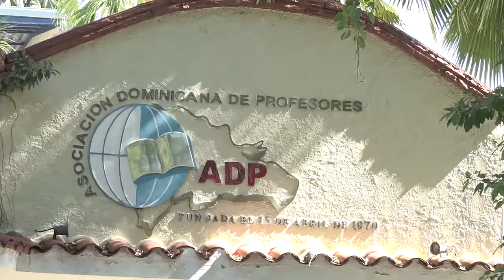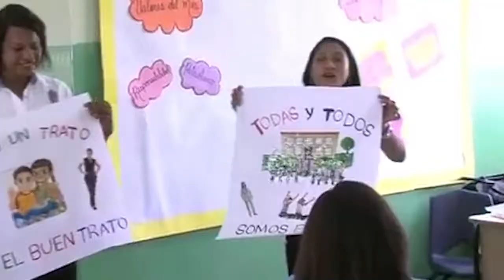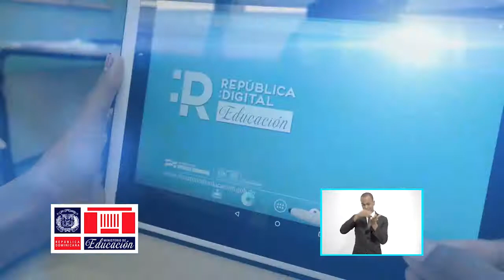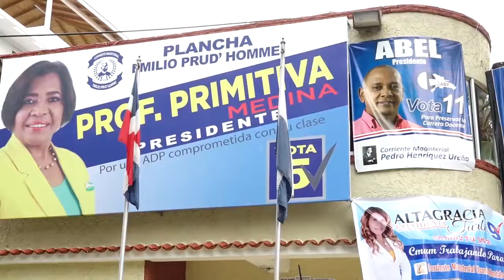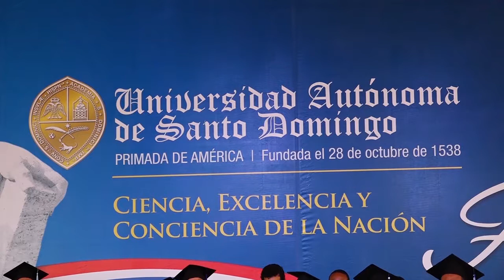RESUMEN DE LA EDUCACIÓN 2018 POR JONAN GONZALES - PROCESO 06-01-2019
El 2018 fue el sexto año consecutivo en el que se invierte el 4% del presupuesto general de la nación en el sector educativo y a pesar de que esa inversión sobrepaso los 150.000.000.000 RD$ República Dominica aun no pasa la prueba cuando los organismos internacionales que evaluan el desempeño pasan balance a nuestro sistema de enseñanza.